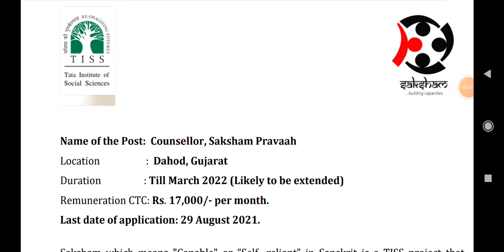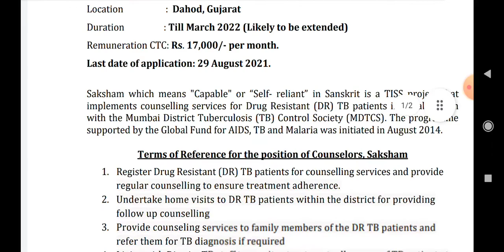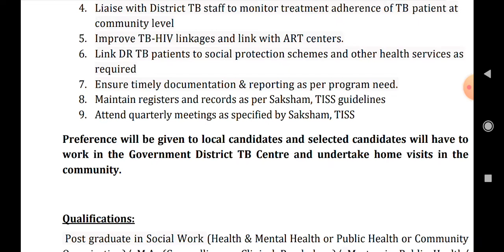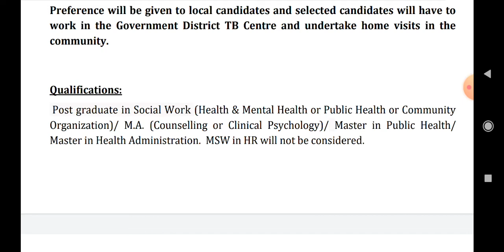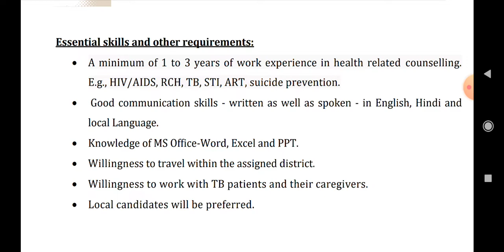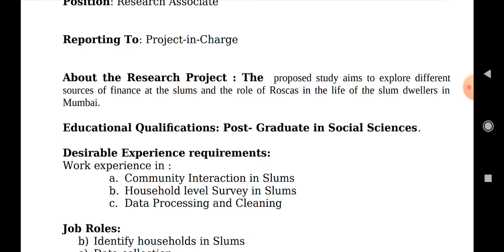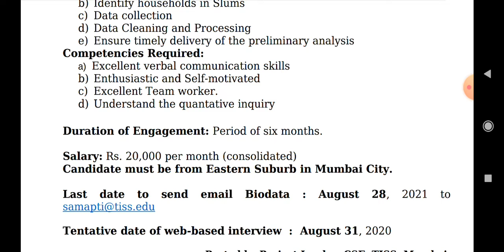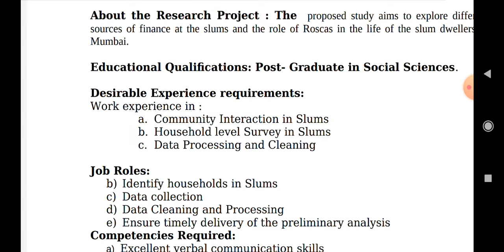Counselor||Saksham PravaahProject-TISS||Master in Public Health,MSW Mental/Public/Community Org-job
Qualifications:
Post graduate in Social Work (Health & Mental Health or Public Health or Community
Organization)/ M.A. (Counselling or Clinical Psychology)/ Master in Public Health/
Master in Health Administration. MSW in HR will not be considered.

httpsUCms95NMVJqfu1ZFgV0PFz9w